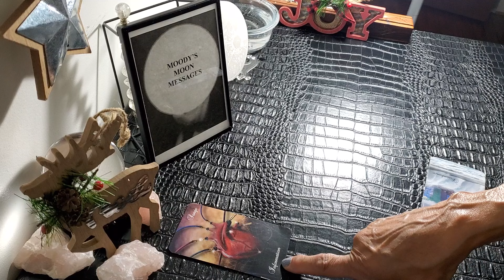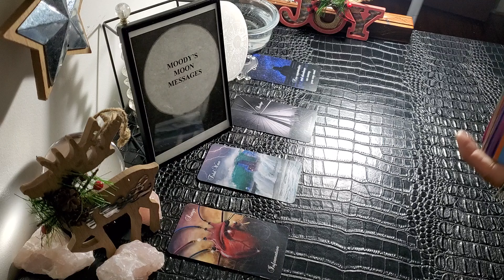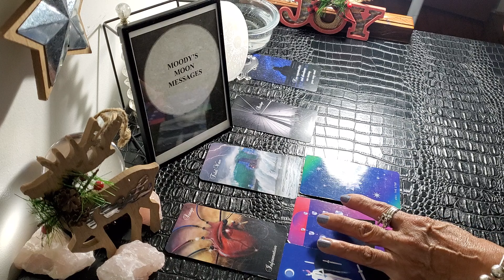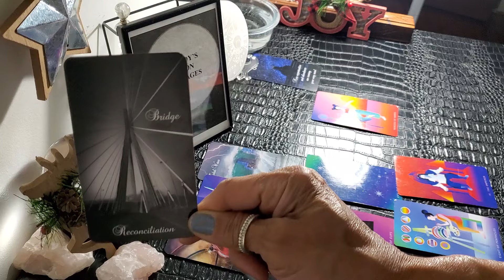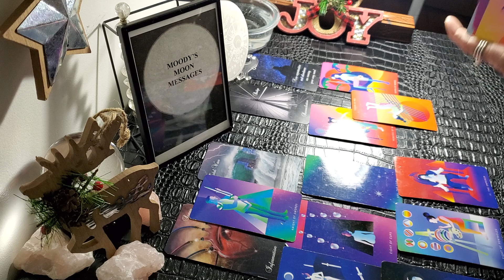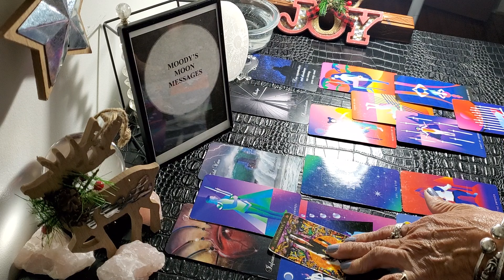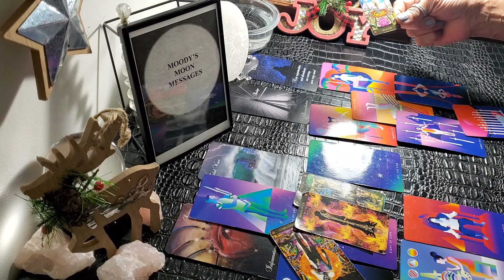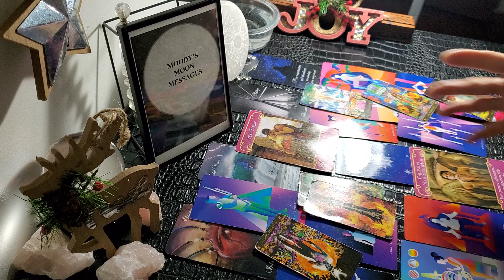Virgo♍ - Mid Dec🎄- Disturbing Information Makes You Think Twice About Crossing That Bridge Again 🌖♍